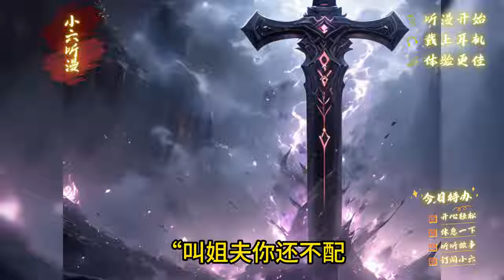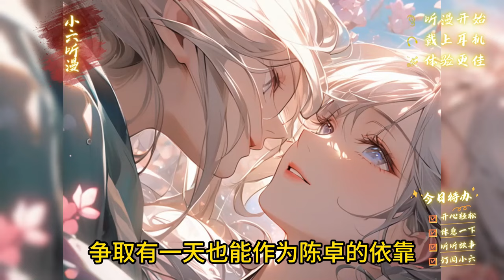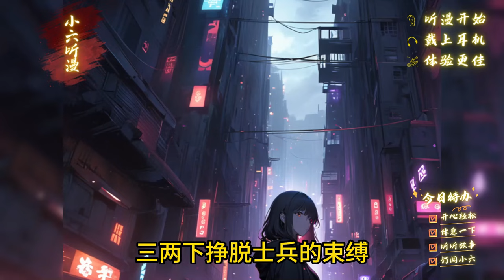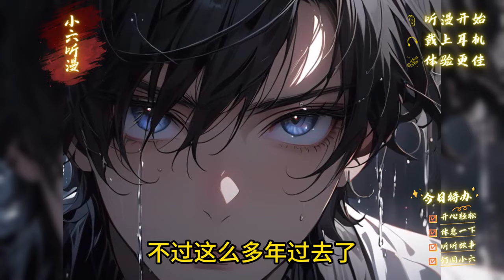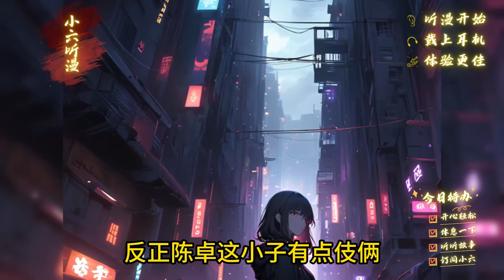《重生成大反派，我抢了气运之子的师傅当徒弟》重生后觉醒了反派系统，你不仅抢了男主的剑道、灵宠，还有师傅，他的师娘还把闺女亲手送上你的床，还主动要求骑上来。EP1[MultiSub]爽文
重生了，主角是双天赋武者，气运加身。 陈卓：“抱歉，我天赋比你多一个！” 主角：“我师父是武王强者！” 陈卓：“抱歉，现在是我师父了。” 主角：“哼！清纯校花喜欢我！” 陈卓：“嘶~腰酸背痛，都怪校花！”